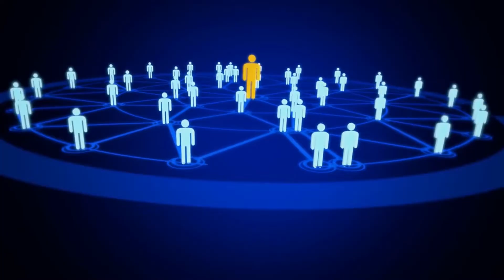The BEST time to SELL your used RV - No Bull RV Sales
Fully Bonded and AMVIC Licensed.